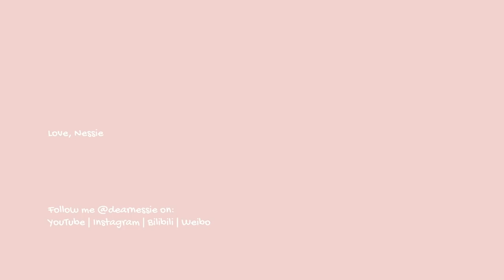vlog | simple grwm, hair care routine, try-on haul, gold class movies 🍿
White floral top (got it ages ago so it's sold out already sorry ㅠㅠ)